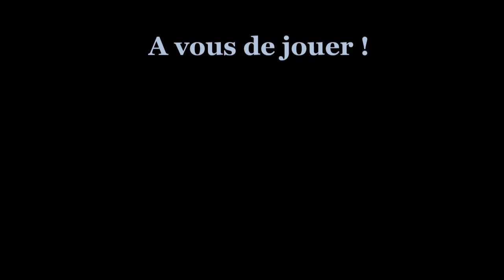Etude n°5 - Feuillard